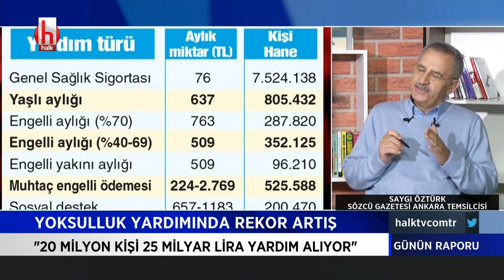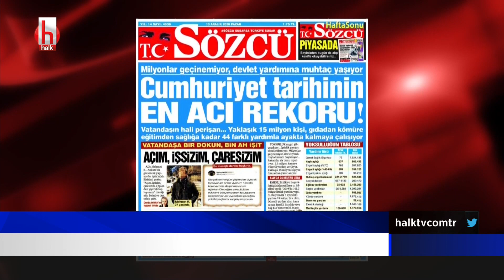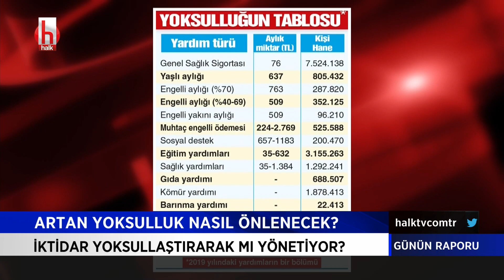"İnsanlara bu dönemde destek olmayacaksınız da ne zaman olacaksınız?" | Günün Raporu 14 Aralık 2020